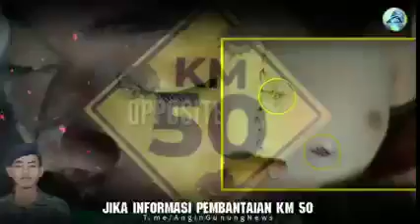HABIB BAHAR usut tuntas para syuhada' KM 50.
Ini  faktanya